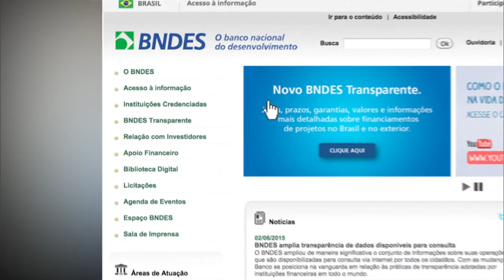BNDES amplia transparência de dados disponíveis para consulta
NBR NOTÍCIAS - 02.06.15: A partir de agora, o BNDES passa a informar, pela internet, as condições financeiras, incluindo taxas de juros e prazos, de seus contratos. Essas informações são disponibilizadas em complemento aos dados que já são divulgados pela instituição, como valor do contrato, nome do beneficiário, localização geográfica e descrição do projeto. Segundo o presidente do BNDES, Luciano Coutinho, serão disponibilizadas todas as informações a respeito de 1,7 mil contratos, que totalizam R$ 320 bilhões.